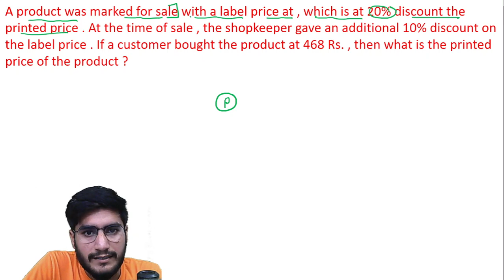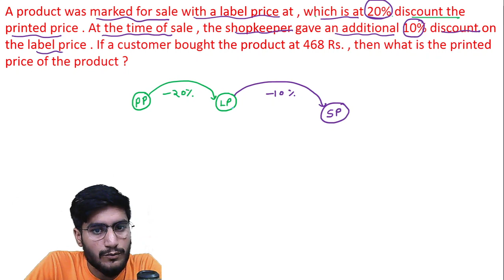A product was marked for sale with a label price at , which is at 20% discount the printed price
A product was marked for sale with a label price at , which is at 20% discount the printed price . At the time of sale , the shopkeeper gave an additional 10% discount on the label price . If a customer bought the product at 468 Rs. , then what is the printed price of the product ?

ssc chsl
maths by ram raghuwanshi
edu214
ram raghuwanshi
edumann